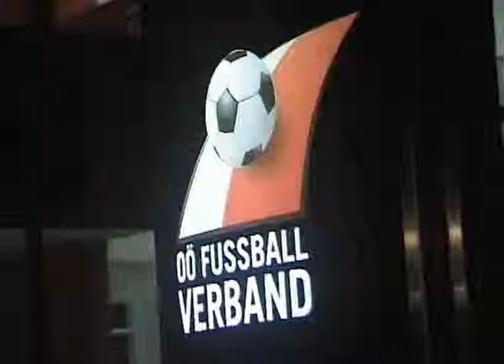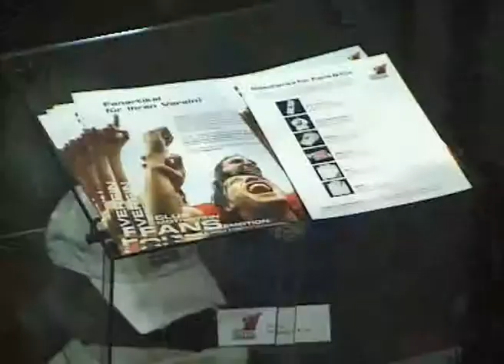Fußball & Kunst mit OÖFV Sportdirektor Helmut Prellinger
Die Geschäftsstelle des OÖ. Fußballverbandes war Schauplatz für eine Premiere. OÖFV-Sportdirektor Helmut Prellinger (Foto) lud am 17. November zu seiner eigenen Vernissage. welsin.tv war bei diesem Ereignis mit der Kamera dabei und bringt einen Filmbeitrag.
Viel Interesse. An die 200 Gäste, darunter unter anderem die Ex-Ried-Profis Herwig Drechsel, Ewald Brenner, Thomas Schrammel oder Georg Zellhofer, waren der Einladung gefolgt und lauschten den einleitenden Worten von Präsident Willi Prechtl und Helmut Prellinger, ehe die 16 Bilder des Sportdirektors im Mittelpunkt standen.
Der Garstener, der im Februar des Jahres zum sportlichen Leiter bestellt worden war, ist in seiner Freizeit leidenschaftlicher Maler und beschäftigt sich seit Jahren mit Acrylarbeiten und Mischtechniken. Zudem ist er Mitglied im Club der Künstler "Bachaufwärts".
Den gelungenen Flankenwechsel vom grünen Rasen zur weißen Leinwand können sich Interessierte persönlich ansehen. Die Bilder sind noch einige Wochen im Leo-Windtner-Haus zu bewundern in Linz.
Die interessante Aktion „Fußballkunst" trifft bildende Kunst, dürfte nach dieser gelungenen Premiere fortgesetzt werden. Die Kommandozentrale des OÖ. Fußballs eignet sich dank ihrer offenen und modernen Bauart für Ausstellungen hervorragend.
Davon konnte sich auch die bekannte Künstlerin Roswitha Nickl überzeugen. „Wir haben schon konkret über eine Ausstellung gesprochen. Der Rahmen im Leo-Windtner-Haus ist genau so gut und interessant wie in einer Galerie", freut sich die international tätige Gallspacherin auf eine Vernissage in der Donaustadt